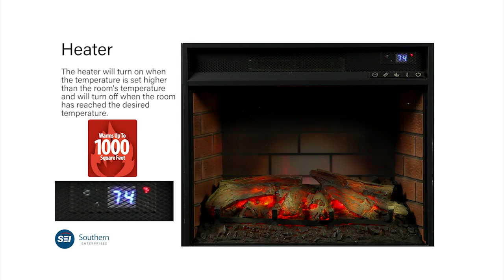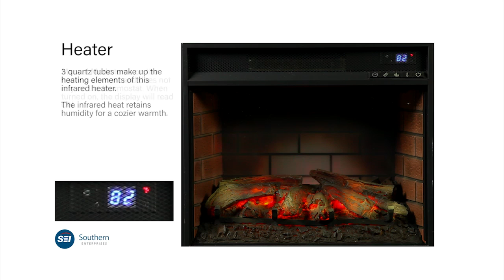FI9310: Claremont Convertible Media Infrared Fireplace - Cherry Assembly Video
Warm cherry hue and classically carved details make a chic style statement with this infrared fireplace media stand in a living room, den, or dining room.